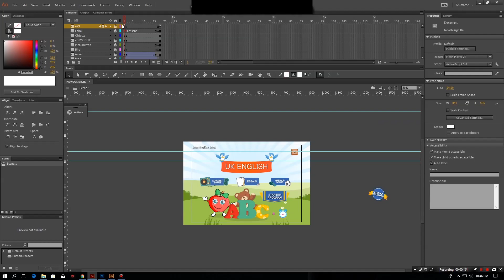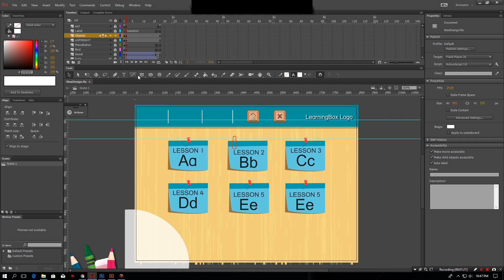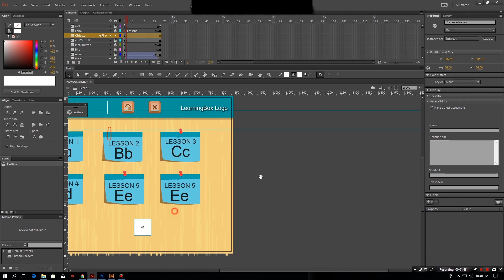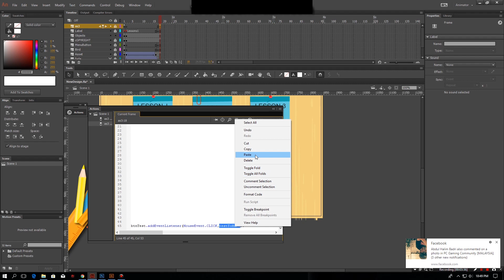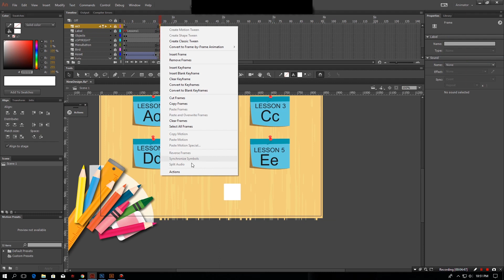ActionScript 3 tutorial - Next Frame Button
Simple Button Tutorial,If you like please like and subscride to my channel and comment.

If you want more actionscript tutorial you can drop on the comment bellow and ask .I will help you if I know the answers.